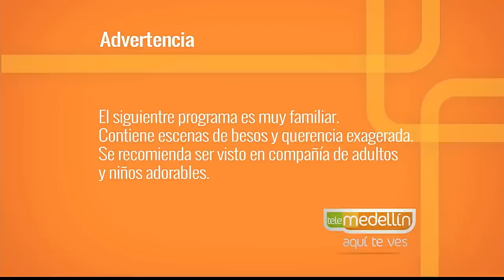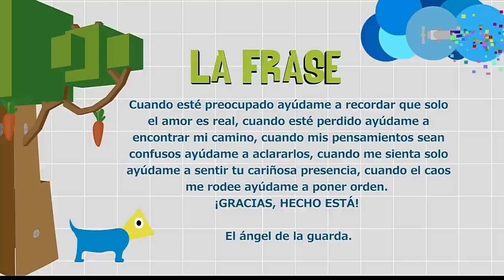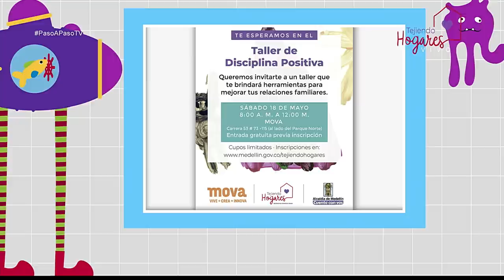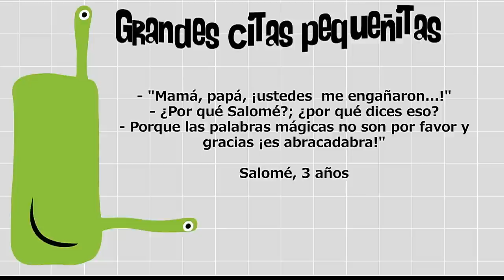Los ángeles y la familia [Paso a Paso TV] Telemedellín